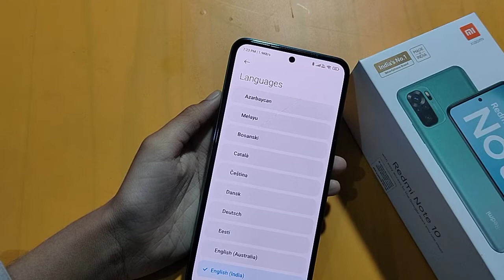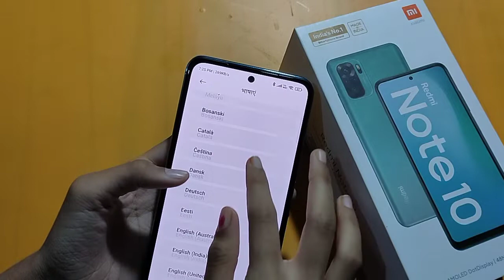How to change language in redmi note 10 pro | language settings | language change kaise karen